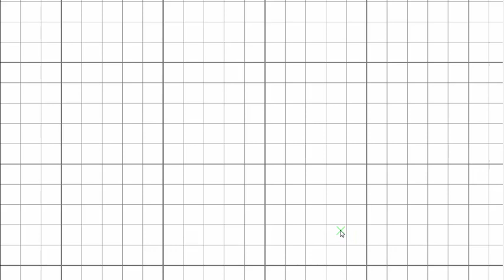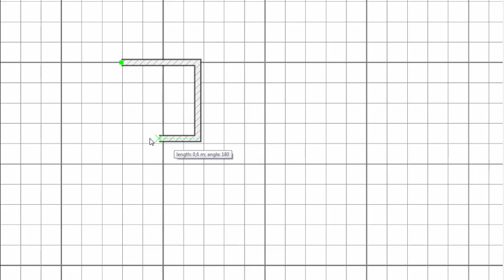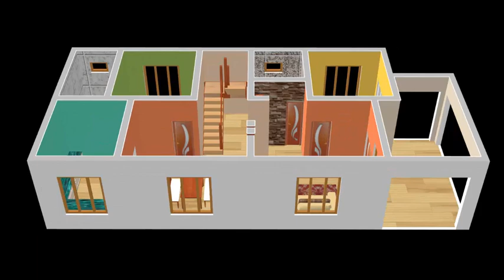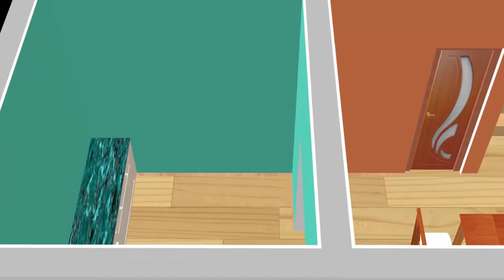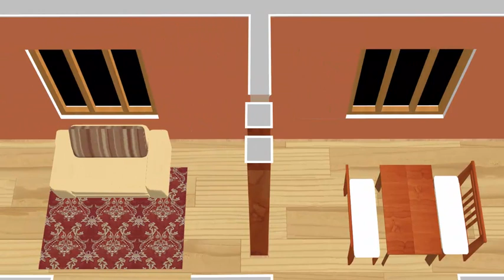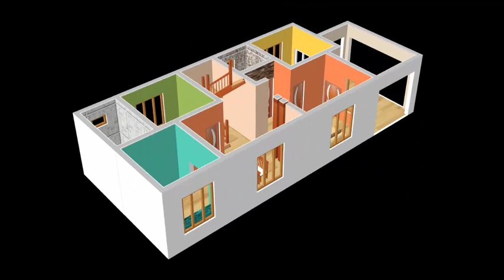7x16 metres Small House design Plan for 18 Lac 2 Bedrooms American Kitchen with CAR Parking 2020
House Cost Estimate - 18  Lac [ Indian Rupees ] Single Story
Video Timing -
2D Drawing - 0:49-7:55
3D View - 7:56-11:50
Plan 7x16m Small House design Plan.House Walls Decorate with beautiful colors.At the  starting to video i have draw the small home Map that shows the layout of a home.we have gave Colour Ideas for Rooms.our Interior Design ideas with beautiful, bright colors.
                                      in this plan i have Create high-quality 2D & 3D Floor Plan.  This Home Plan is very Simple.We are Provide Best Small House Plan.Creating a floor plan is the best way to start a house design project of any sort.A floor plan is a drawing to scale and showing the relation between rooms and spaces.
                                 In our Plan find your best modern home design and inspiration to match your style.i hope everyone like my PlanThanks For watching.
- 2 Bedroom
-2 Bathroom
-kitchen
-Hall
-Car Parking